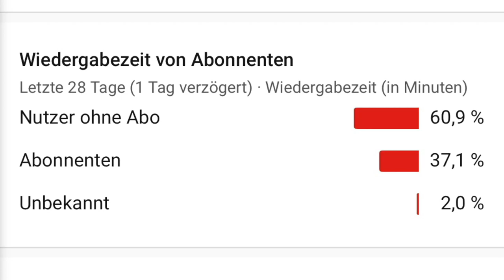Die NEUE SHOTGUN ist die BESTE in Fortnite?!